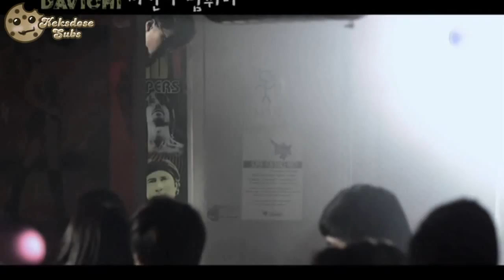[HD MV] Davichi - Time, Please Stop [German Subs]